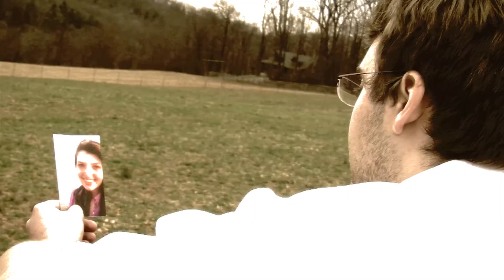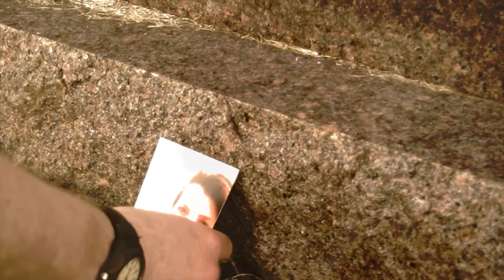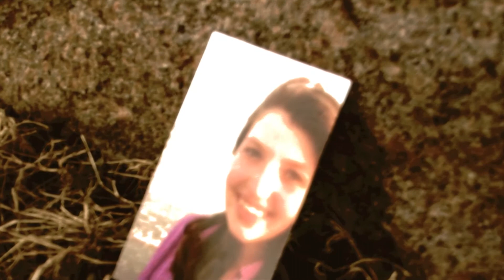Doves: Kings of Rust - FANMADE Music Video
Video I made for my high-school video class.